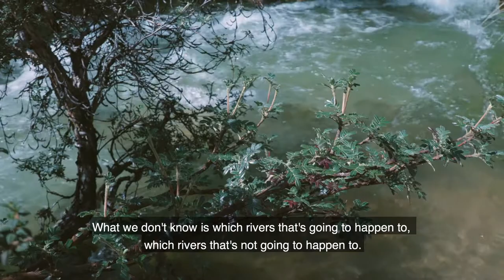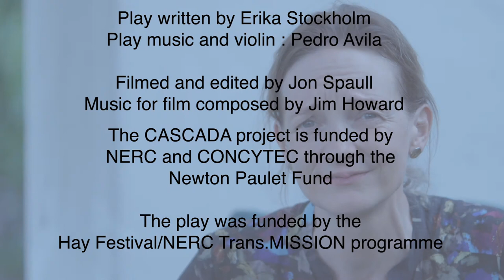Glacier retreat in the Peruvian Andes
Researchers in the UK and Peru are working together to investigate the effects of glacial retreat in the Peruvian Andes on local communities and the environment.

The CASCADA project is supported by the Natural Environment Research Council, part of UK Research and Innovation (UKRI), and the Consejo Nacional de Ciencia, Tecnología e Innovación Tecnológica, Perú (CONCYTEC) through the Newton-Paulet Fund

Music for film composed by Jim Howard
Play written by Erika Stokholm
Play music and violin by Pedro Avila
The play was funded by the Hay Festival/NERC Trans.MISSION programme.